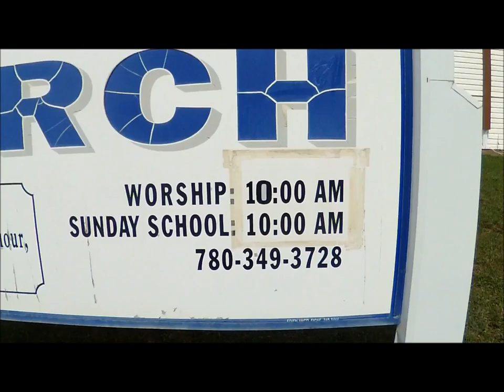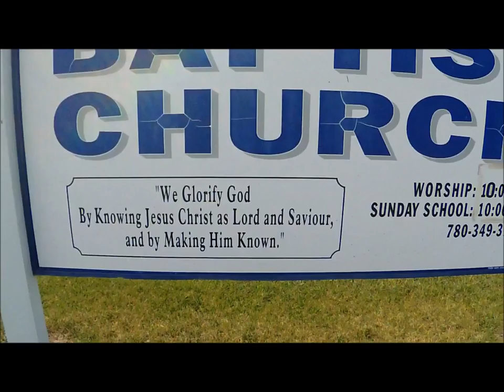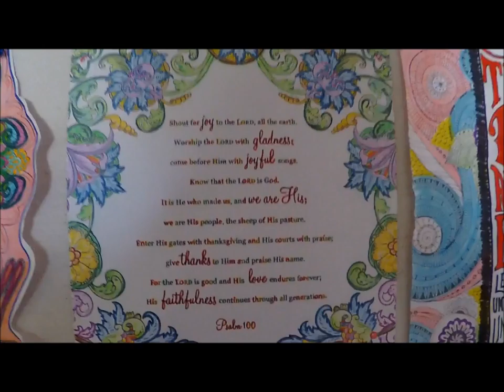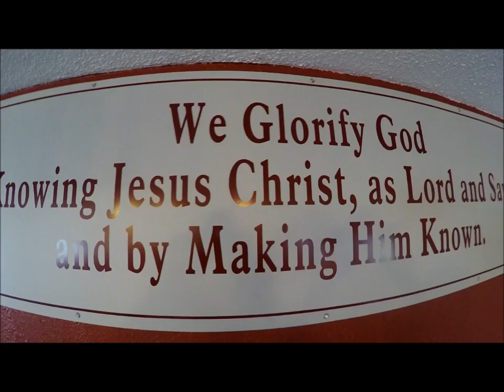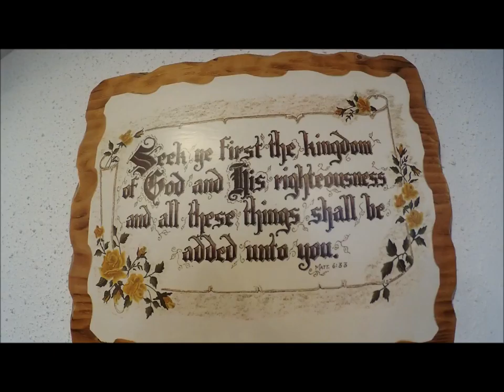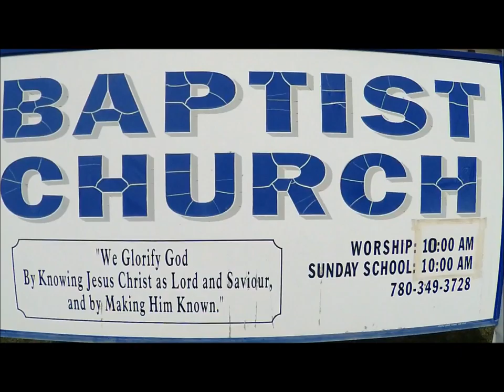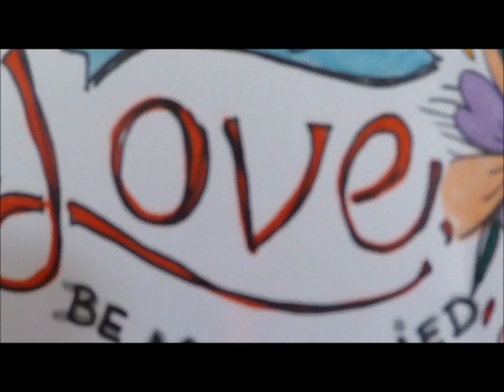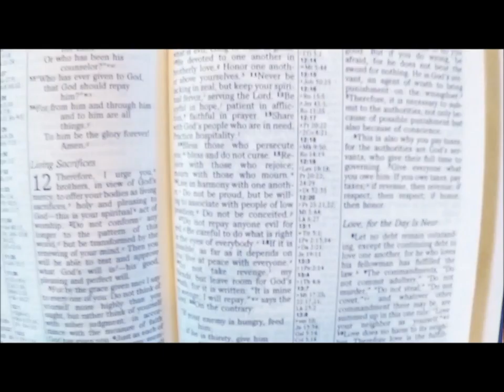Ian Flewelling Sermon May 13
- Trust
By Carson Cole and the Hailstones